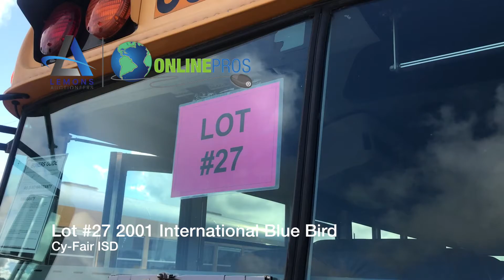Cy Fair ISD Lot #27 2001 International Blue Bird